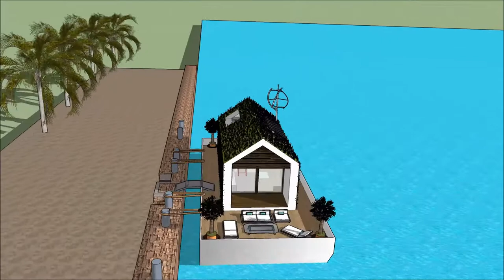la maison france 5 Maison flottante Paris Quebec floating house Sketchup Build floats on the River T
The floating house villa houseboatzania launching an innovative high-end luxury yacht floating house villa mansion home design potentially as a display of exhibition of the la maison france 5 Maison flottante Paris Quebec floating house Sketchup Build floats on the River T.

The collection of the Floating house villa houseboatzania concept of la maison france 5 Maison flottante Paris Quebec floating house Sketchup Build floats on the River T consists of high luxury and architectural art pieces in minimalism combined with living on the waterfront of the harbour.

The floating house villa mansion yacht design has the basis to sustain living with high standards and contemporary structural design - la maison france 5 Maison flottante Paris Quebec floating house Sketchup Build floats on the River T with numerous of prospects for excessive living and celebrating the desire of life worldwide: